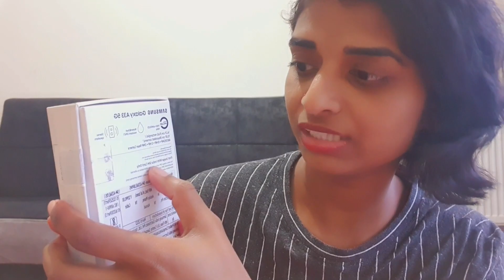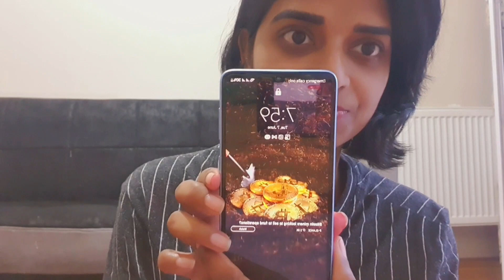Samsung Galaxy A33 5G Quick review|Malayalam